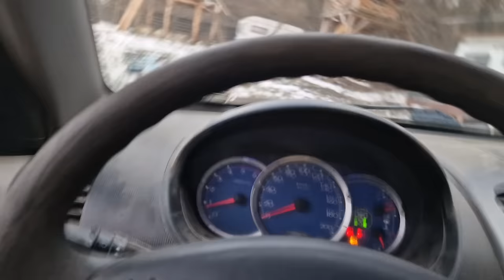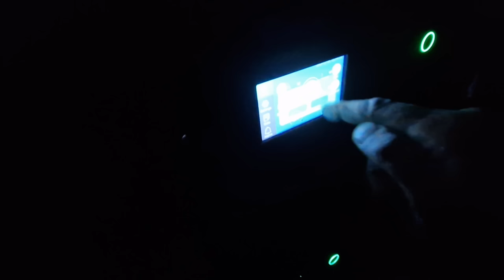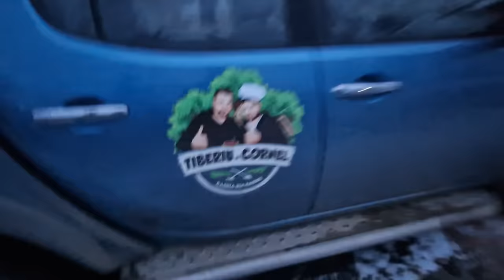Cornel mă bate rău nu cred ca mai vin la Căsuța din Pădure !